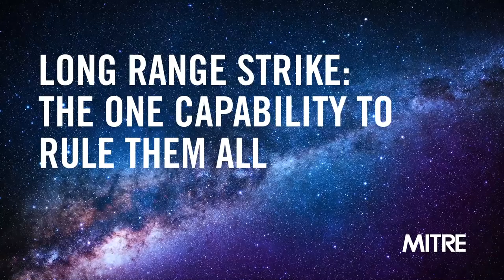Long-Range Strike: MITRE, Janes & Pallas Advisors on the one capability to rule them all…fact v myth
MITRE’s Center for Data-Driven Policy, Janes, and Pallas Advisors discuss the challenges associated with rapidly acquiring and maintaining long-range strike and the capabilities it provides the American warfighter. With the rise of China and renewed concerns about Russia, it’s time the United States reassessed its funding, capabilities, and requirements when it comes to its various priority programs. This conversation explores new and emerging technologies around long-range strike, the controversies, how the rhetoric has changed over time, and how the actual numbers relate to it all.